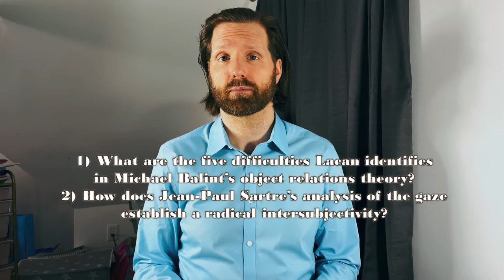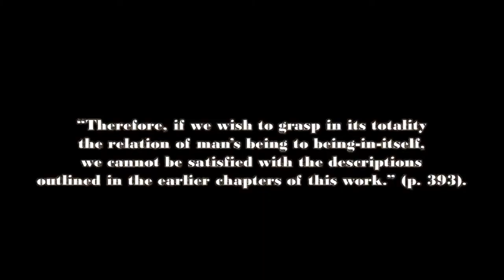Sartre & the Gaze | Psychoanalysis of Jacques Lacan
Thought in Motion is a series dedicated to the seminars of Jacques Lacan. Today we are covering content found in lectures 16 & 17 of Seminar I. This video will address the following questions:

1) What are the five difficulties Lacan identifies in Michael Balint’s object relations theory?
2) How does Jean-Paul Sartre’s analysis of the gaze in Being & Nothingness establishes a radical
     intersubjectivity?
3) How do linguistic phenomena structure the imaginary?

Link to the article by Lorenzo Chiesa from which I quoted